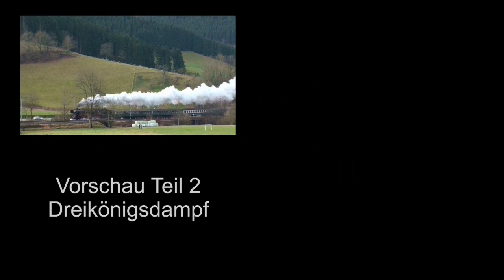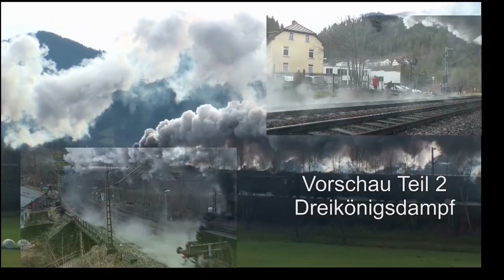2014 Dreikönigsdampf / Schwarzwald Teil 1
+++ Beschreibung 2014 Dreikönigsdampf / Schwarzwald Teil 1 +++
Um 11:00 trafen sich sechs YouTuber in Hausach und wir haben gemeinsam einen Film über diese Veranstaltung Dreikönigsdampf 2014 im Schwarzwald erstellt. Der Veranstalter waren die Eisenbahnfreunde Zollernbahn mit dem Sitzt in Rottweil. Auch die Ulmer Eisenbahnfreunde trugen mit einer Zuggarnitur zu dieser gelungenen Veranstaltung bei.

Es ist Montag der 6 Januar 2014. Hausach liegt an der Schwarzwaldbahn und mit seinen etwa 6000 Einwohnern ist heute im Fokus der Eisenbahnfreunde. In Hausach ist heute der Start einer Parallelfahrt mit mehreren Dampflokomotiven in den Schwarzwald. Im Laufe des Vormittages werden drei Dampfzüge in Hausach erwartet.

Der Dampfzug der Eisenbahnfreunde Zollernbahn trifft als erster Zug in Hausach ein. Er ist gestartet in Rottweil und wird von der Güterzuglokomotive 58 311 gezogen.

Auch die Ulmer Eisenbahnfreunde haben einen Dampfzug für die heutige Parallelfahrt auf die Reise geschickt. Der Ausgangspunkt der Schnellzuglokomotive 01 150 war Mühlacker und die Anreise ging über Karlsruhe, Offenburg nach Hausach.

Aus Stuttgart kommt ein weiterer Dampfzug der Eisenbahnfreunde Zollernbahn. Dieser Zug wird gezogen von zwei Dampflokomotiven. Das ist die Güterzuglokomotive 52 7596 und die Tenderlokomotive 64 419.

Hier an dieser Stelle muss auch mal die Arbeit der Vereine so wie deren Mitglieder gewürdigt werden, die in vielen freiwilligen Arbeitsstunden uns ermöglichen die Technik von gestern, heute noch lebhaft erleben zu dürfen.